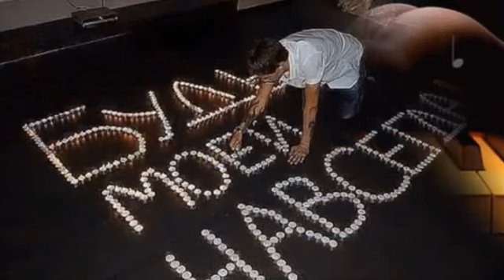Галина Воленберг - Ты без меня...я без тебя..., муз. и исп.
"Ты без меня...я без тебя...И наши Души плачут...
  Слёзы в ночи...слёзы Души...Может быть, что-то значат?"
                     - Г.Воленберг
  - это страдания любящих Душ, гениально описанные Г.Воленберг:
Ты без меня...я без тебя...Души кричат в разлуке...
Вечностью снов дышит земля...Вечность...и наши мУки...

Холод ночей...запах свечей,Гаснущих в стылую вьюгу...
Я же теперь стала ничьей...Мы...не нужны друг другу?...
Мёрзнет рассвет...там, за окном...Где-то... шумят трамваи...
Страх за тебя...мы не вдвоём...Больно...а мы не знали...

Время навзлёт...пулей летит...Но, всё-равно, не лечит...
В доме моём, холод гостИт  И обнимает за плечи... +ПР1